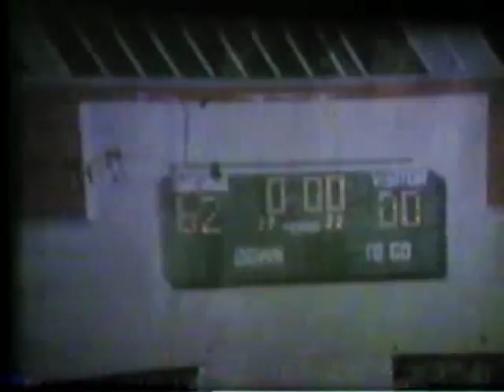Swarthmore 62 Brooklyn College 0, Oct 15, 1983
Swarthmore College Garnet Tide Football